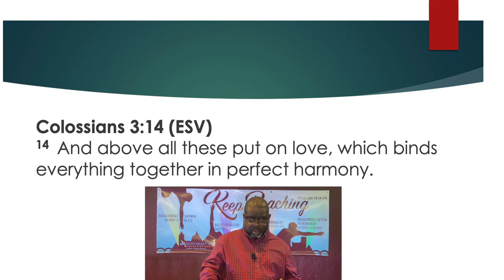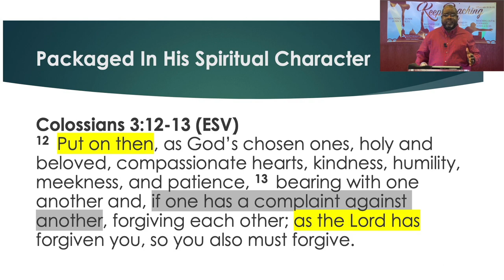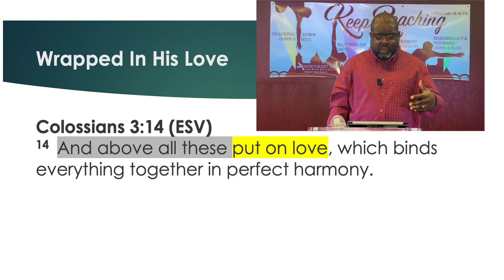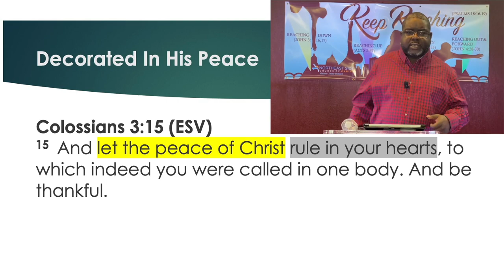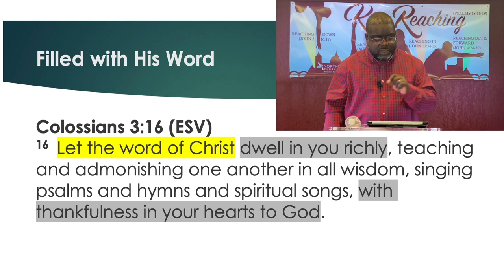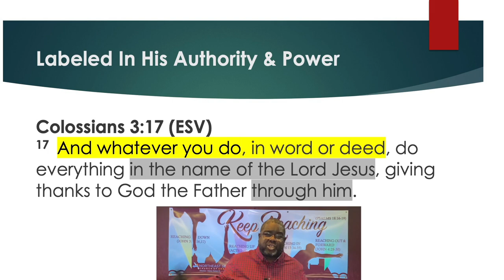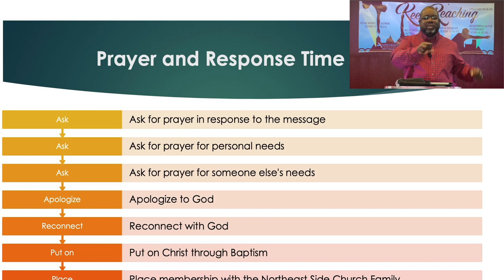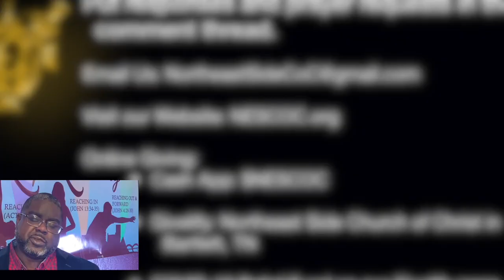Northeast Side Church of Christ Worship December 6, 2020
Welcome to Northeast Side Church of Christ in Bartlett, TN, where we help people experience Jesus.

The video begins at 9:45 with praise. Worship begins at 10 am central each Sunday.

Today's Sermon: Wrapped Up In Him This Season -“Are you packaged to be shared as a gift of God’s Character?” Colossians 3:12-17
Minister Jimmy L. Stokes II